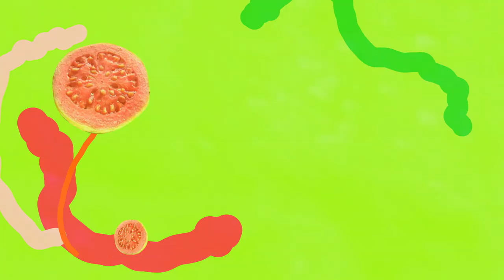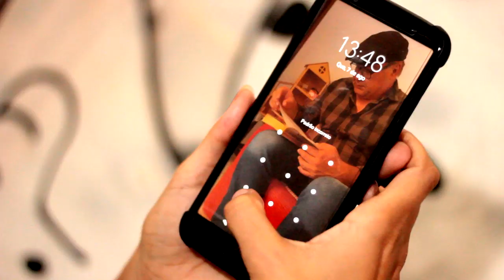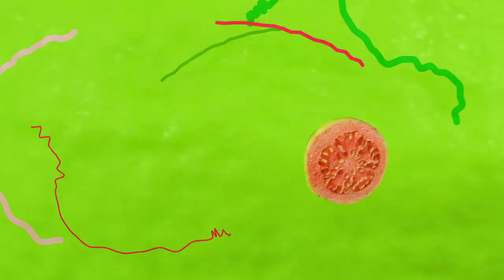O que você faria pra salvar sua amiga? - Turma da Goiaba Ep. 43